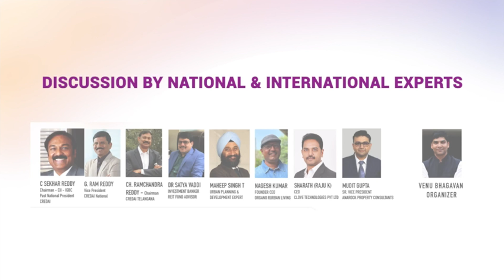REALTY BUSINESS GROWTH SUMMIT I DEC 20 I NOVOTEL I VENU BHAGAVAN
VBProsperityFounderMrVenuBhagavan,DontMissThisOpportunity,Builders,Developers,Realtors,MarketersUtiliseThisOpportunity,